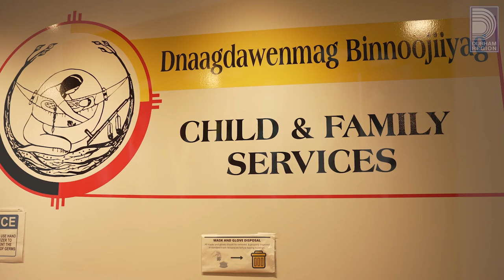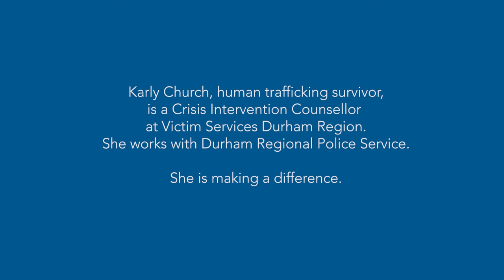Putting a stop to human trafficking in Durham Region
Human trafficking is happening here in DurhamRegion and across the province. The Durham Region Collaborative Human Trafficking Service Model is helping victims break the cycle. Here is our story.